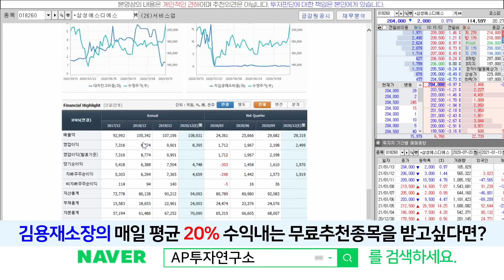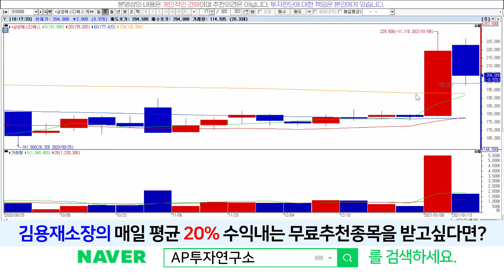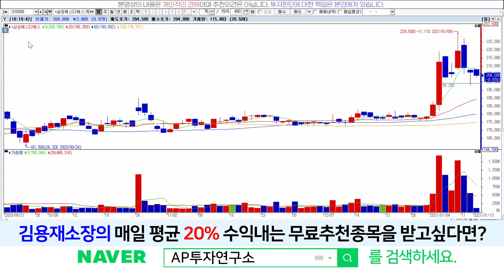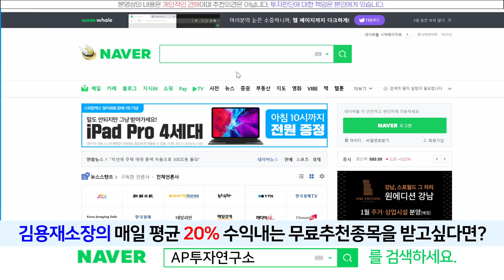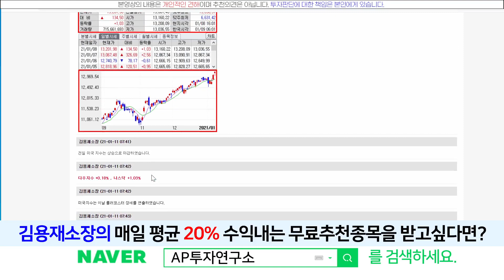삼성에스디에스 (018260) - 중간값을 지켜주면서 조정국면에 들어가나?